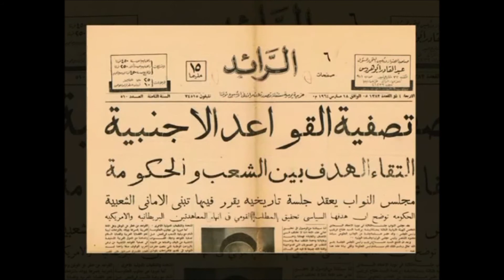Evacuation speech of M Muntasser P.M